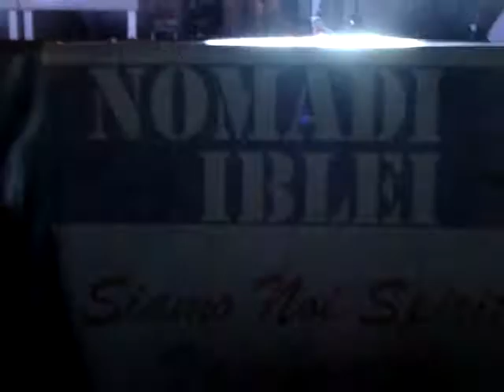Samizdat Nomadi Cover Band - Ma che film la vita - Giarratana (Rg) 4/8/2021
MA CHE FILM LA VITA